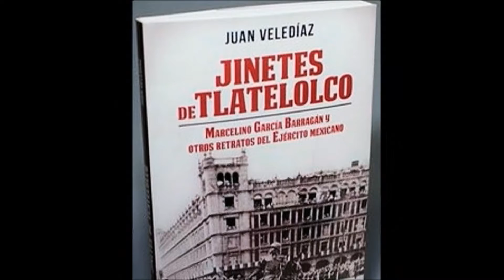JUAN VELEDÍAZ EN ASTL TV : TLATELOLCO, 2 de Octubre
JUAN VELEDÍAZ  estará este lunes dos de octubre en La Agenda del Emprendedor